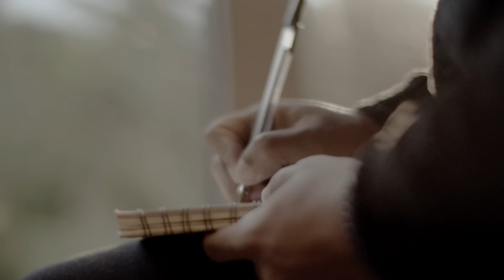Elizeu Alves feat. André Aquino - Sou Casa (Clipe Oficial MK Music)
Este lançamento gospel é o novo single do cantor Elizeu Alves com participação do André Aquino pela MK Music.

SOU CASA

Tens liberdade aqui
Espírito de Deus, Espírito de Deus

Tens liberdade aqui
Espírito Santo, Espírito Santo

Eu sou Tua casa, Tua morada
Eu sou Teu lar
Mude as coisas de lugar

O Teu perdão é completo

Autor: Elizeu Alves